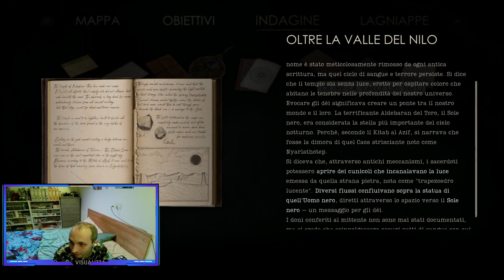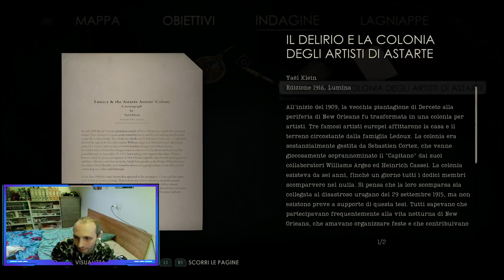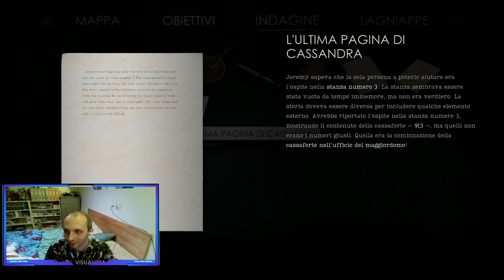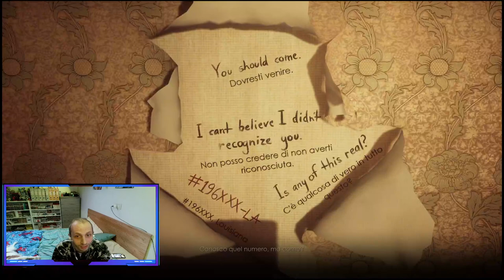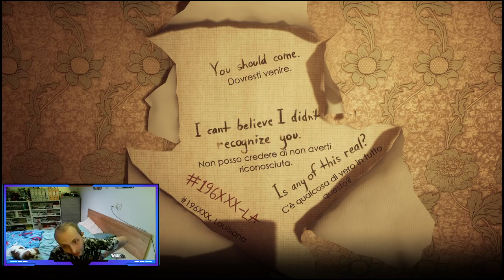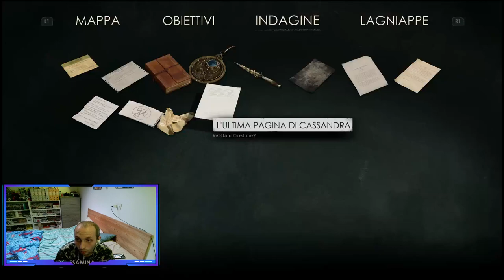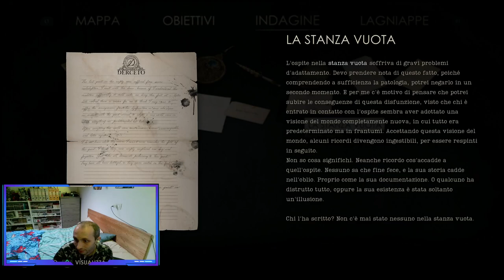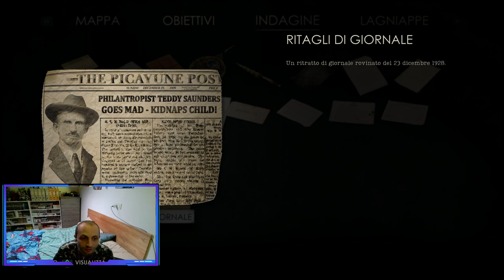alone in the dark parte 4